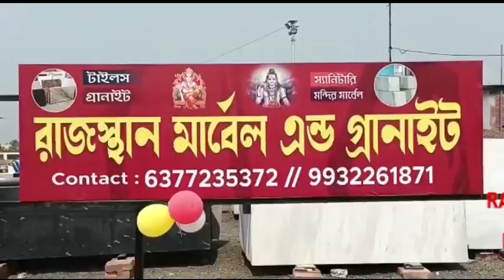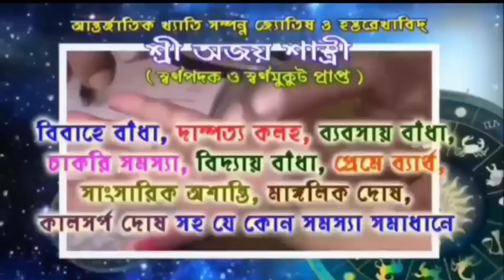ব্লক পাড়ায় তৃণমূলের ওয়ার্ড এবং অঞ্চল ভিত্তিক মহিলা সভাপতি সহ-সভাপতি ঘোষণা করা হলো